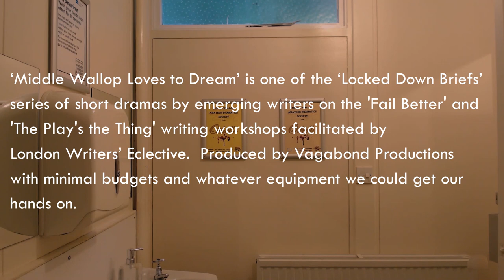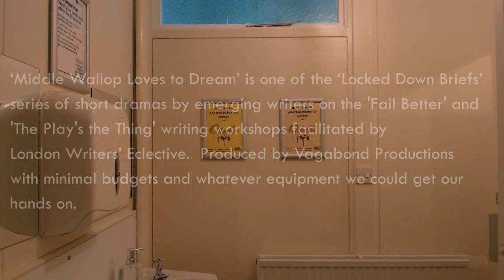Middle Wallop Loves to Dream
'A girl who knows what she wants and will stop at nothing to get it.'
A comedy written by Sue Olney and starring Lindsey Booth.